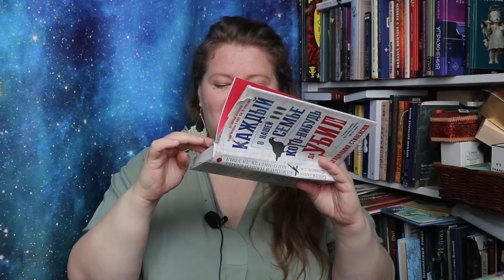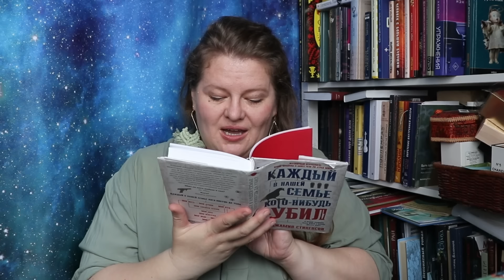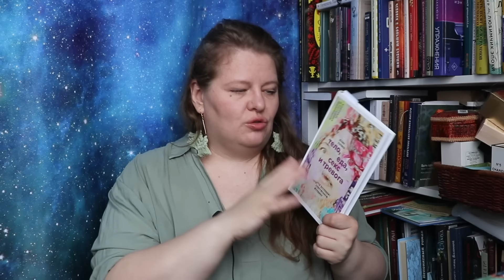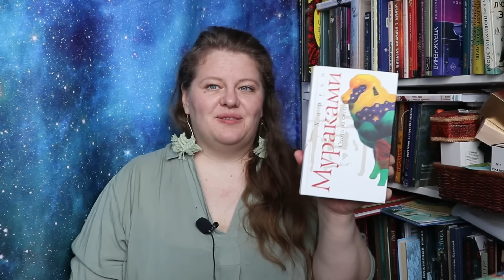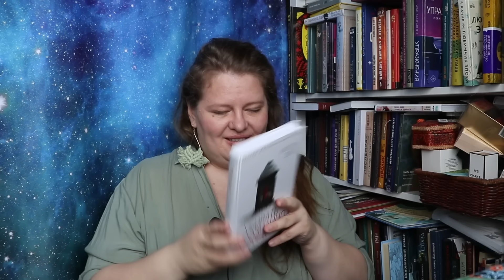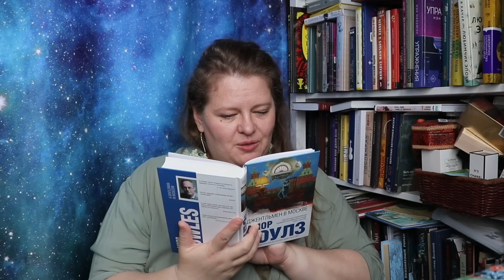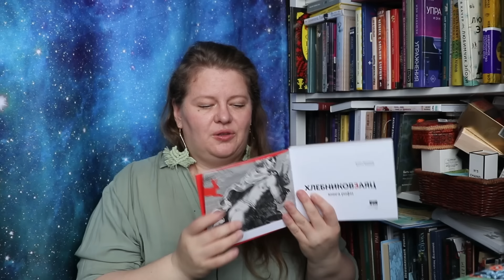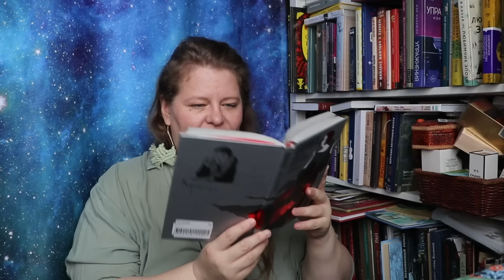Гора новых книг: мои покупки и подарки от зрительниц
Книги громоздятся на столах, подоконниках, на полу и у кровати. Я живу в ущельях, среди горных гряд из книг. Пора рассказать хотя бы про часть из них!

Снежана @SnezhontheBooks
Папмамбук @papmambook
Кассандра Аарссен @Clutterbug
Алина "Читать нельзя сжигать" @alina_chns
Лена "корешок и форзац" @lekofo
Ксюша "Море книг"  @knigomore
Дейзи и ее интервью с Каджитом на канале "Мир исторического любовного романа"
Юля Scrapbookhome @scrap_book_home

Упомянутые книги:
Бенджамин Стивенсон "Каждый в нашей семье кого-нибудь да убил"
Халльгрим Хельгасон "Шестьдесят килограммов солнечного света"
Марина Аромштам "Читать"
Рейчел Джойс "Невероятное паломничество Гарольда Фрая"
Катя Качур "Любимчик Эпохи"
Юлия Лапина "Тело, еда, секс и тревога"
Кассандра Аарссен "Время жить, а не убираться"
Харуки Мураками "Мужчины без женщин", "Охота на овец", "Хроники заводной птицы"
Рэй Брэдбери "У нас всегда будет Париж"
Патриция Хайсмит "Незнакомцы в поезде", "Талантливый мистер Рипли", "Одиннадцать рассказов"
Карстен Дюсс "Убивать осознанно", "Мой внутренний ребенок хочет убивать осознанно"
Амор Тоулз "Джентльмен в Москве"
Шарль Левински "Кастелау"
Мариша Пессл "Ночное кино"
Теодор Рошак "Киномания"
Санни Руни "Нормальные люди", "Прекрасный мир, где же ты"
Мервин Пик трилогия Горменгаста
ХлебниковЗаяц. Книга рифм
Сказочные повести скандинавских писателей, - М.: "Правда", 1987
Синкен Хопп "Волшебный мелок"
Туве Янссон "Шляпа волшебника", "Комета прилетает", "Волшебная зима"
Яна Экхольма "Тутта Карлссон Первая и единственная, Людвиг Четырнадцатый и другие"
Анатолий Мариенгоф "Циники"
Блейк Крауч "Возвращение", "Сосны"
Малика Ферджух "Мечтатели Бродвея"
Ханья Янагихара "Маленькая жизнь"

00:00 Привет!
00:15 Детектив с австралийским приветом
02:58 Скандинавская линия
04:33 Детское чтение для родителей
06:50 Английский пилигрим
08:48 Загадка Эпохи
09:46 Образ тела и счастье
12:42 Надежда на порядок
15:01 Харуки Мураками
17:35 Брэдбери
18:26 Патриция Хайсмит
20:30 Осознанный убийца
21:58 Клюква?
24:37 Киномания
26:33 Салли Руни
28:11 Осеннее фэнтези
28:51 Под сенью муз
31:05 Моя детская мечта
33:22 Проза Мариенгофа
34:58 Путешествие по времени
36:11 Привет из Нью-Йорка